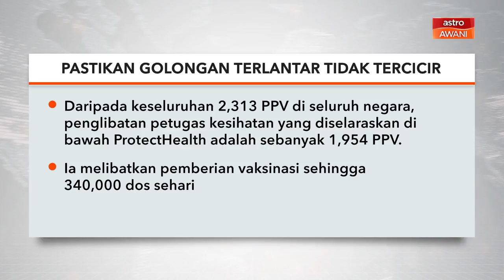Vaksinasi ke Rumah | Bantu golongan tidak berupaya terima vaksinasi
Pengalaman melihat pesakit terlantar dan kesukaran warga emas yang kurang upaya untuk keluar mendapatkan vaksinasi antara yang menyentuh hati Sukarelawan Persatuan Kanser Kebangsaan Malaysia (NCSM).
Malah, ada segelintir mereka memilih untuk reda jika tidak berpeluang menerima vaksinasi.
Perkara itu dikongsi sendiri Pengurus Besar NCSM, Dr M. Murallitharan yang berdepan situasi hiba itu pada hari kedua inisiatif vaksinasi rumah ke rumah digerakkan, tiga minggu lalu.